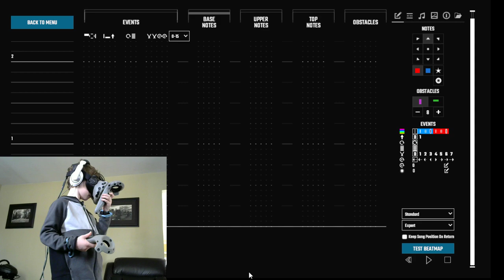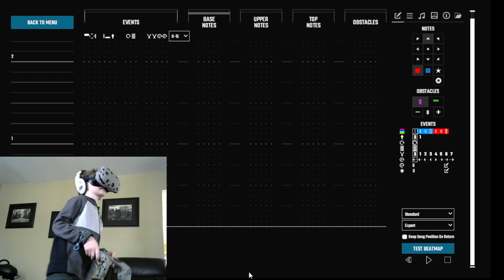Beat saber..... VR games !!! the future is here like what you see? click the button above and on not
This kid has talent.. mind you he's been playing for years and told people he worked at his uncles arcade... funny guy doesn't know child labor can get me in trouble... -- Watch live